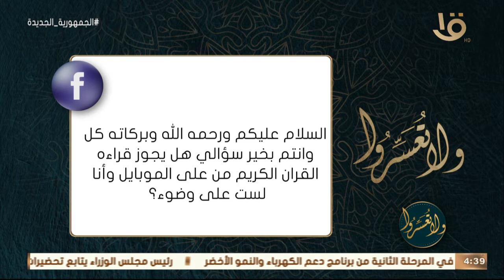ولا تعسروا|حديث "إن الله تعالى طيب لا يقبل إلا طيباً".. مع د. عمرو الورداني الحلقة الكاملة 18-5-2022